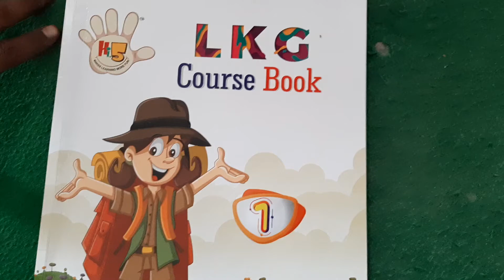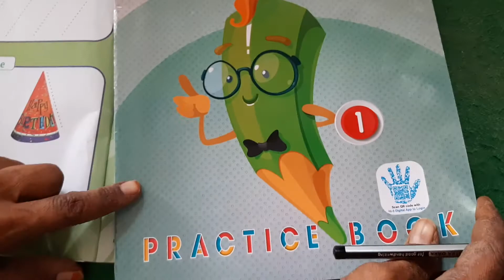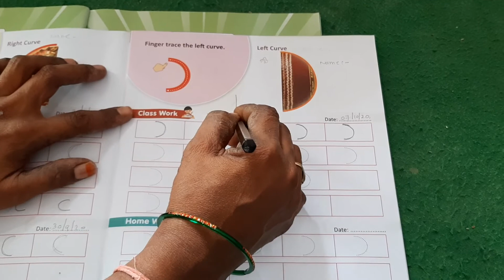# LKG class left curve practice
class-lkg term-1 practice book and course book practice